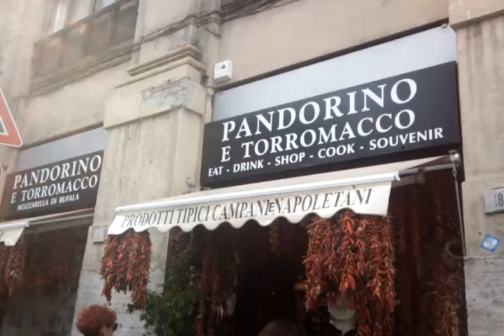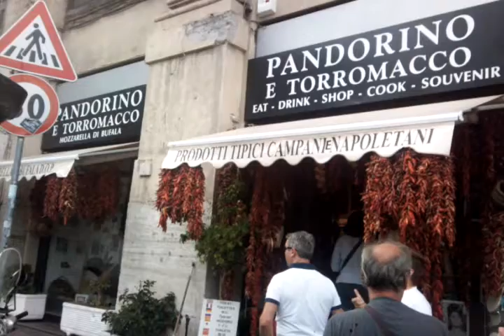Biologia per Biologi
Che cosa ve ne Pare di questi paesaggi?